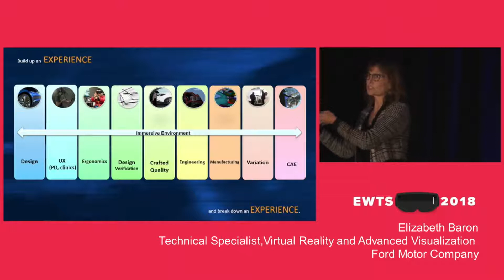Elizabeth Baron (Ford) - "XR Enterprise Collaboration" | EWTS 2018 | BrainXchange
Is VR the perfect environment to talk across disciplines?